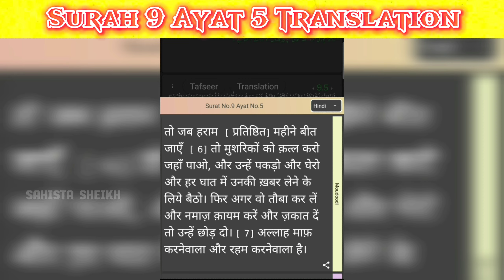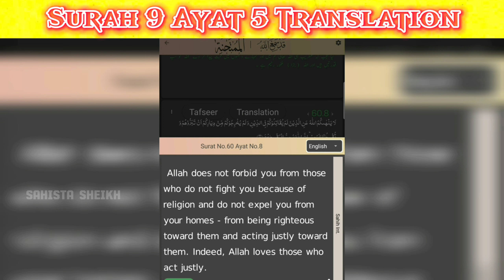Surah 9 Ayat 5 Translation | Quran | Reply Sahista Sheikh